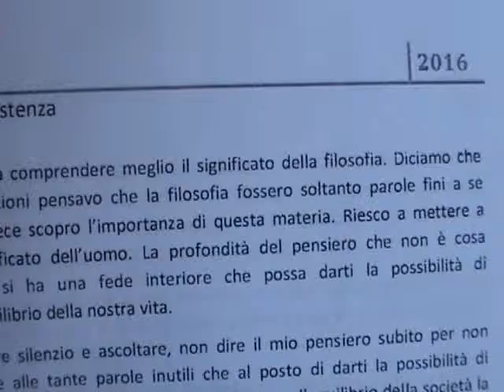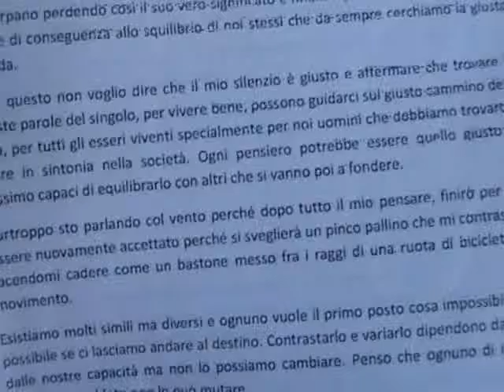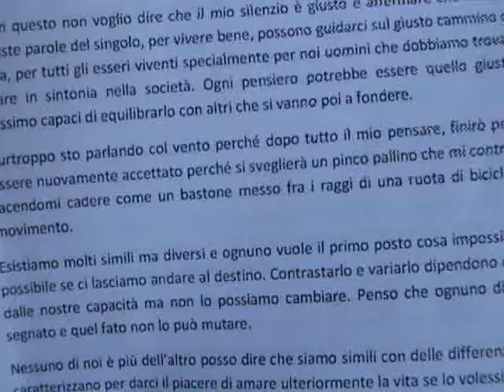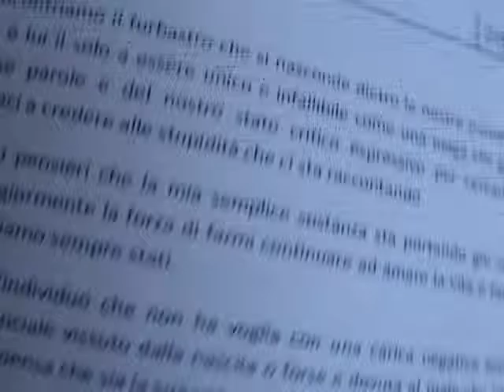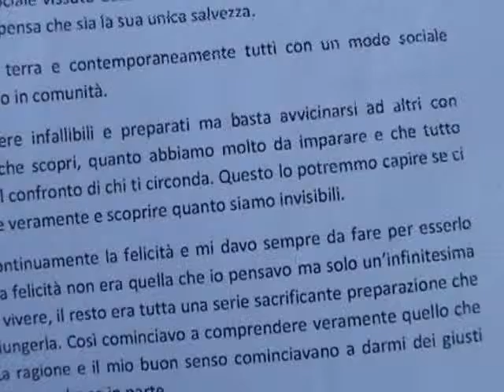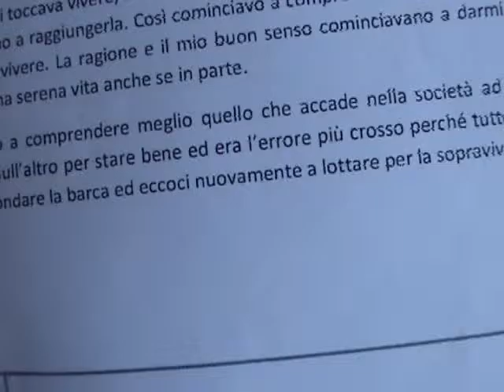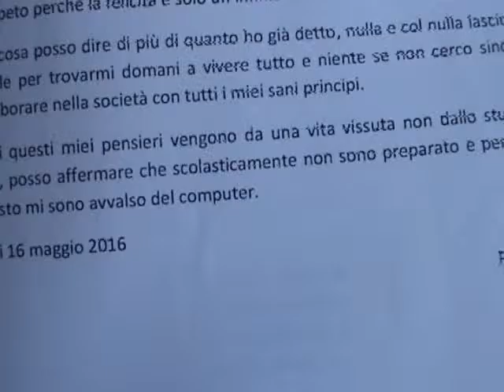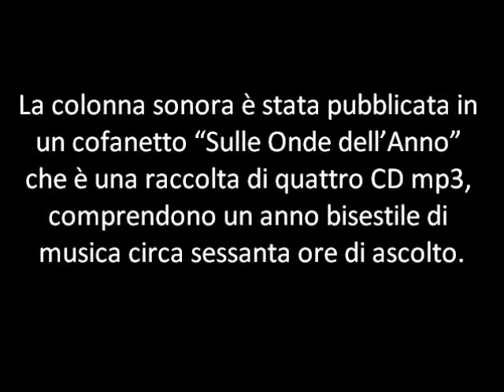Filosofia Concreta (Philosophy) - Bari – Italy 2106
Video –  filmato – Filosofia Concreta (Philosophy) in Bari – Italy. Vivacizzatevi con gli oltre 3000 video di Frank Loset su You Tube. BARI 18 maggio 2016.